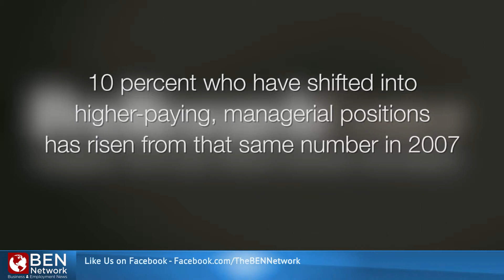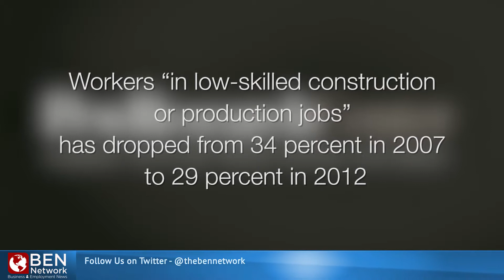05 11 2015 THE BREAKDOWN Candace CJob News